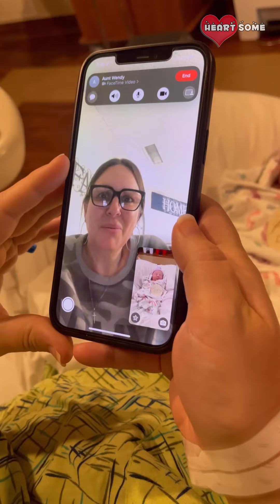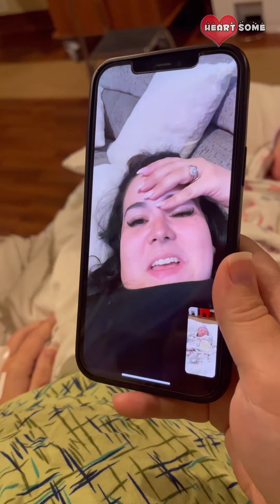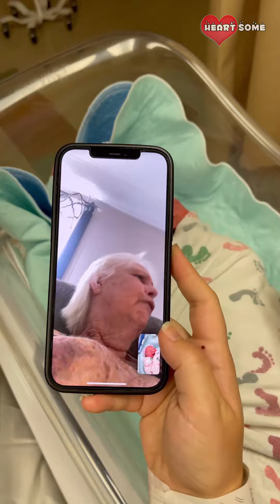Woman Surprises Friends & Family With Baby Reveal || Heartsome 💖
If you're on the lookout for something to cheer up your mood, then this lovely video is a can't-miss. Surfacing from Houston, TX, this endearing footage shows Taylor Parks surprising her close friends and family members with a baby reveal.

Heartsome is a channel for everyone who loves watching Heartwarming videos. This channel features some Great heartfelt, human kindness, positive and strong, emotional content. We want our channel family to have some good vibes and hope regardless of what hardship they are facing.

All the content on Heartsome is managed by WooGlobe

Copyright